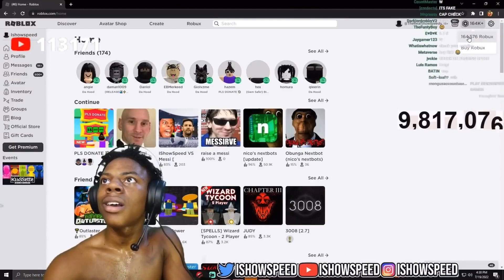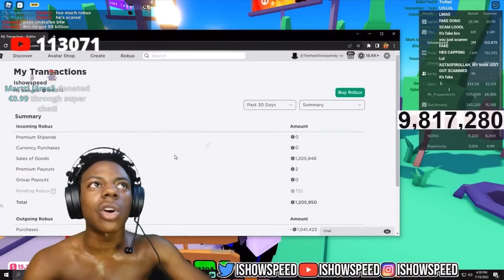IShowSpeed got DONATED 100 BILLION Robux!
So IShowSpeed got donated 100 Billion+ Robux... but was a troll by the creator of PLS DONATE, Hazem. This was IShowSpeed's reaction!